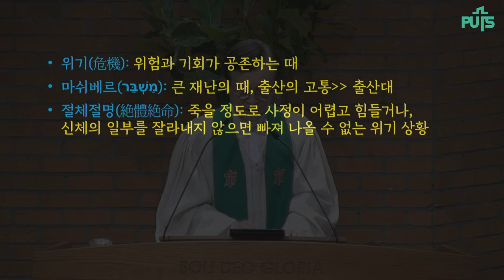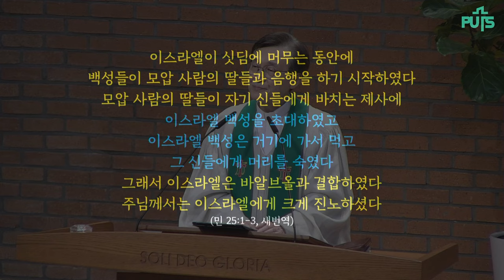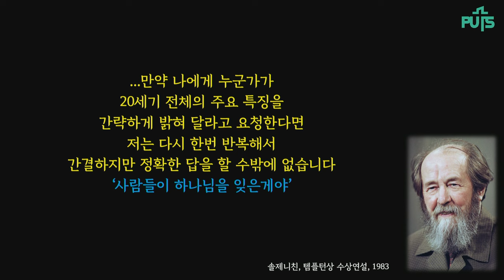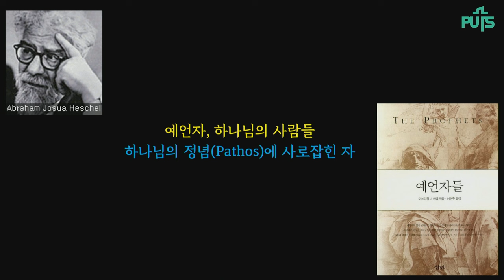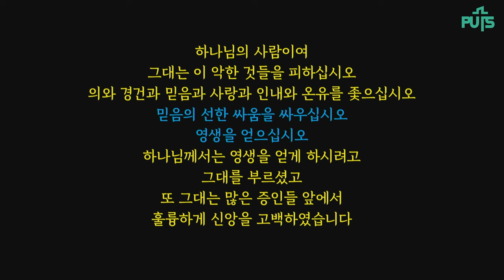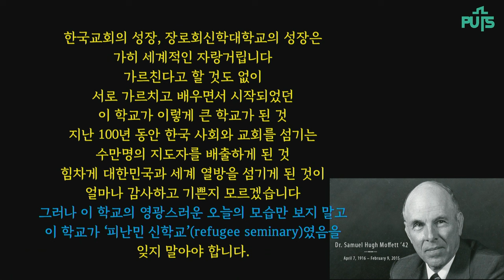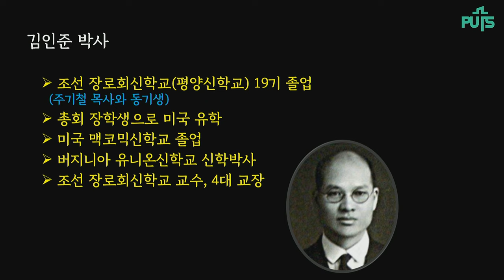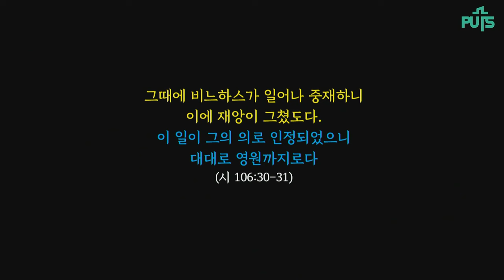[채플] 그 세대가 다시 일어서더라 | 장로회신학대학교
제목 : 그 세대가 다시 일어서더라
본문 : 민수기 25장 1-3, 10-13절, 디모데전서 6장 11-14절
총장 김운용 목사

2024년 8월 27일 채플설교